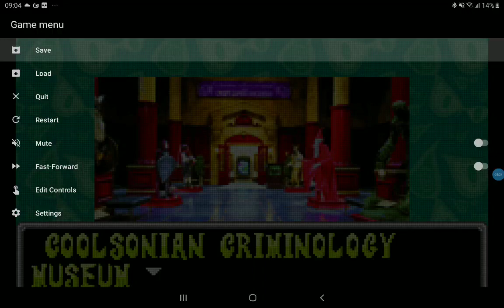me playing Scooby 2 2004 p 2 Daphne on my Samsung tablet